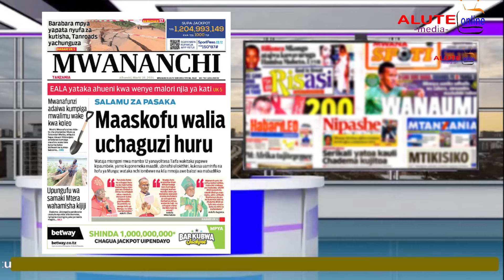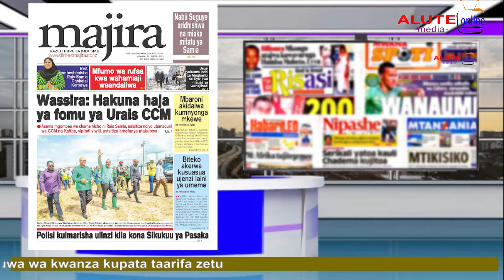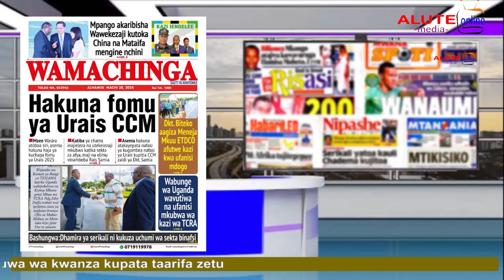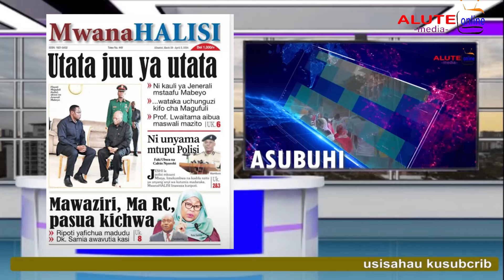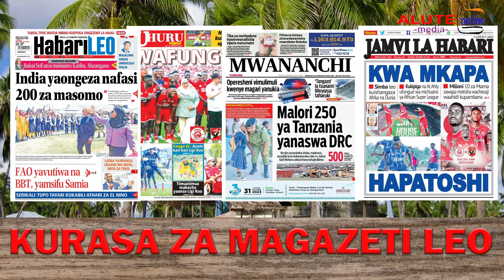HABARI KUBWA KWENYE MAGAZETI LEO MARCH 28, 2024 HAKUNA FOMU YA URAIS CCM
USISAHAU KUSUBSCRIBE LIKE NA KUKOMENT ILI KUWA WA KWANZA KUPATA TAARIFA ZETU